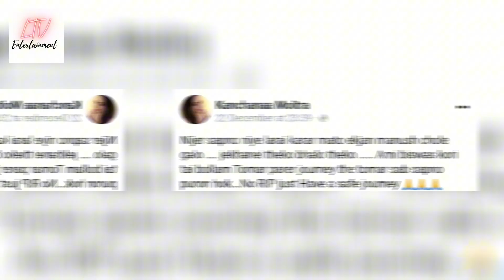না-ফেরার দেশে ‘আমার দুর্গা’, ‘রাণী রাসমণি’ খ্যাত জনপ্রিয় টিভি অভিনেতা! | Kingshuk Ganguly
Video Details:
না-ফেরার দেশে ‘আমার দুর্গা’, ‘রাণী রাসমণি’ খ্যাত জনপ্রিয় টিভি অভিনেতা! | Kingshuk Ganguly latest news 2023.